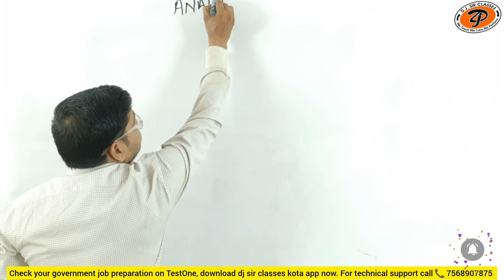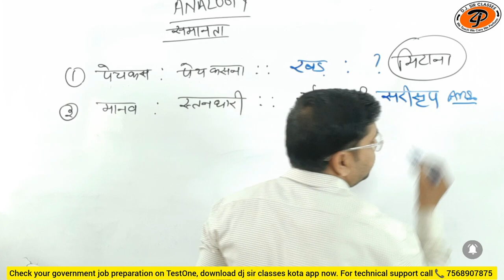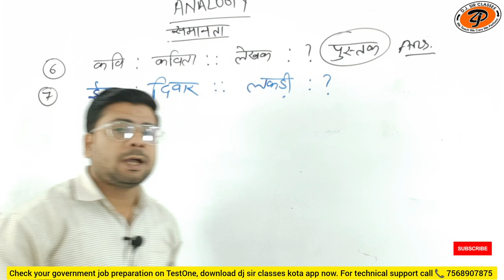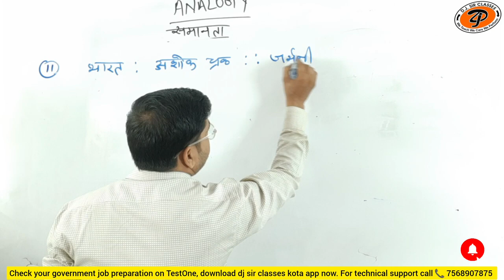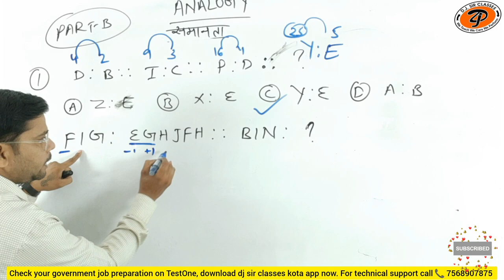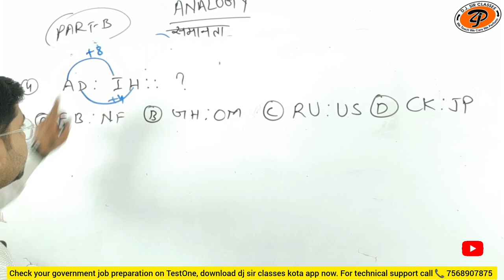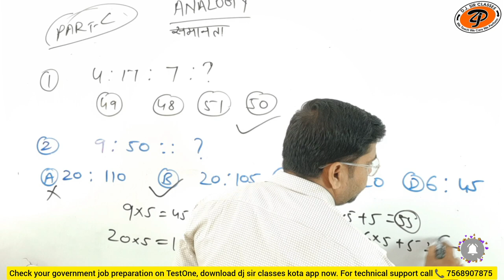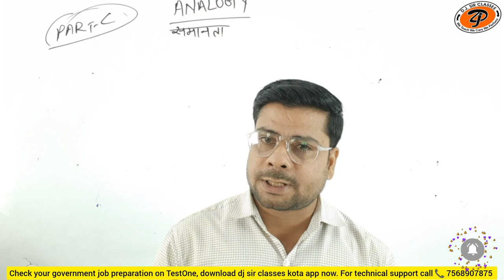ssc cgl | Analogy Test (Class-01) | Reasoning By Suraj Sharma Sir